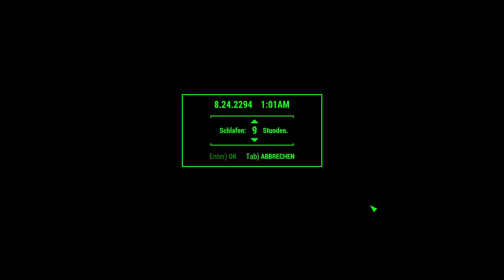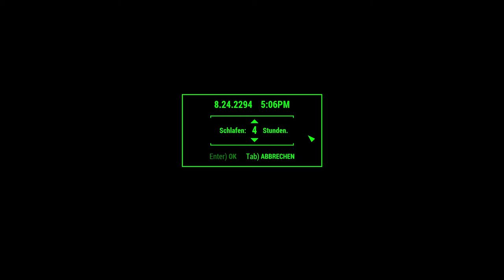Let’s Play Fallout 4 #3296 ☢ Neue Kleidung für die Siedler (41)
Auch Siedler brauchen im Let’s Play Fallout 4 richtige Arbeitskleidung.
DLC:
☢ Fallout 4 ☢
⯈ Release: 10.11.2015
⯈ Genre: Computer-Rollenspiel
⯈ Thematik: Postpokalypse
⯈ Entwickler: Todd Howard (Game Director), Emil Pagliarulo (Lead Designer)
⯈ Plattform: Microsoft Windows, Xbox One, PlayStation®4,